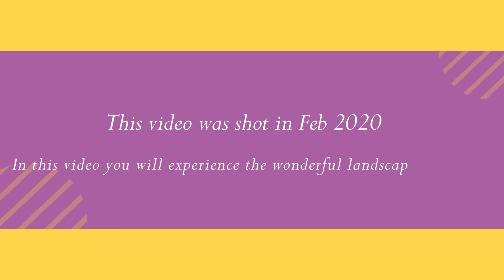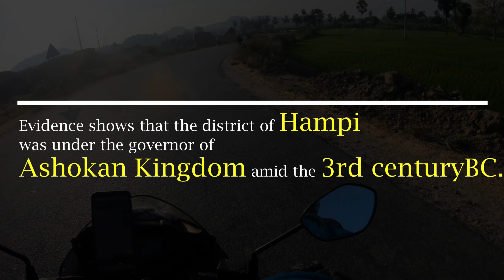Hampi on wheels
I am sure each one of you and your loved ones are healthy and safe.🙏

⌛ In this video you will see nature around Hampi. Enjoy!

▶️मराठा योद्धा जिन्होंने बचायी थी शिवाजी महाराज के प्राण I Maratha warriors who saved Shivaji Maharaj

Love ~ Live ~ Respect ~ history

Decor items I use.

Hand Made Miniature Musical Instruments
Metal Dummy Gramophone
Decor Iron T-Light Candle Hanging Light
Ancient Shoppee Wood Wall Hanging Shelf

Condenser USB Microphone Kit

History books I refer to.

The Case For India
The Lost River: On The Trail Of The Sarasvati
A Short History Of India: From the Earliest Civilisations
Saffron Swords (English)
Saffron Swords (Hindi)
The Sarasvati Civilization by Maj. Gen. GD Bakshi
Ancient India First Edition